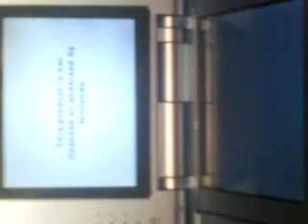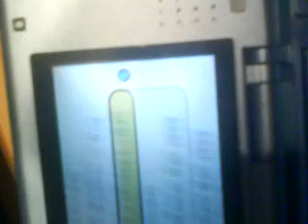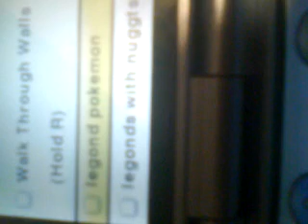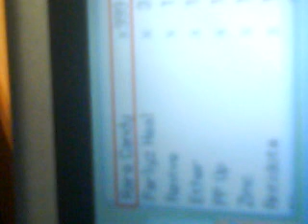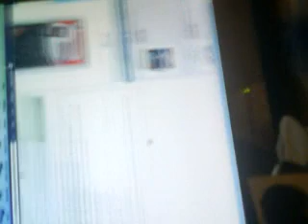how to use and get action replay ds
showing how to get action replay ds and use it